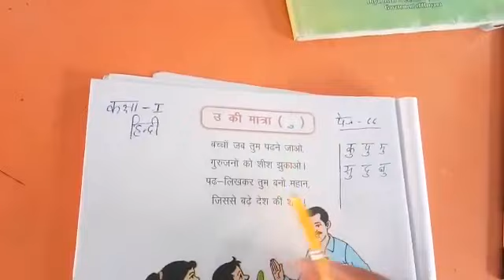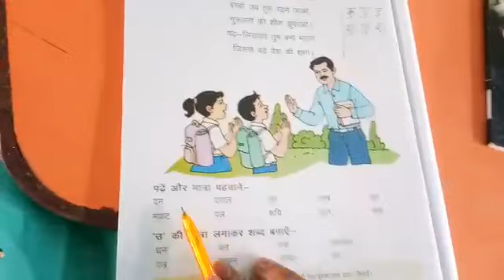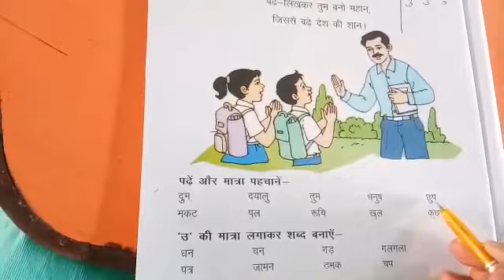उ की मात्रा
This videos shares the concept of ' उ की मात्रा ' especially for kids of class-1.
It will help students to understand this concept.
Teacher : PRT Kamlesh Devi
Class : 1
School : Government Primary School Pinjupura Block : Kalayat (Kaithal)